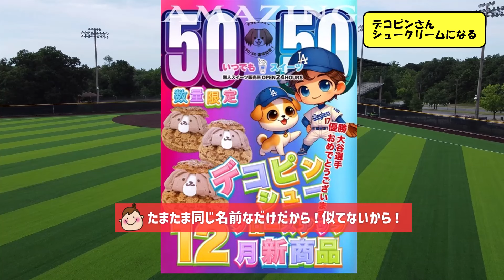【商魂】大谷翔平の犬デコピン、シュークリームになるｗｗｗ【なんJ反応】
▼ニュース記事など